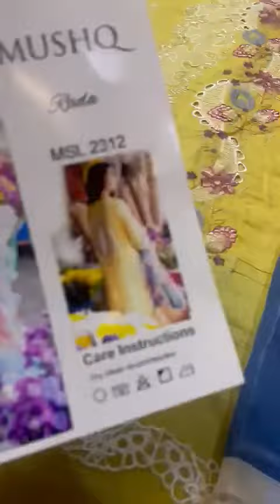Mushq Luxury Lawn 2023 | LAWANA LUXURY LAWN' 2023 | Code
Video from Asif Arshad